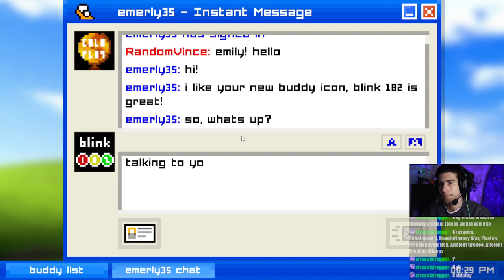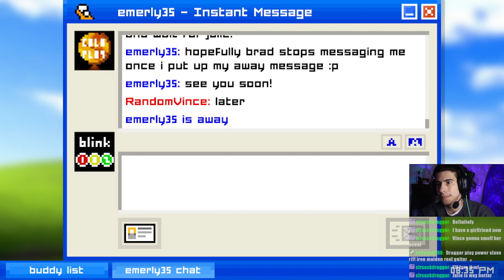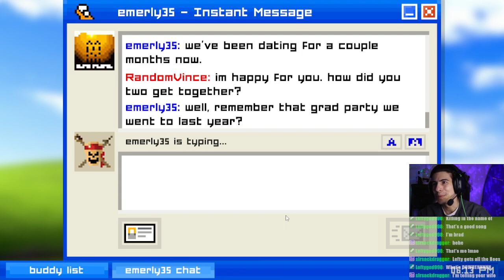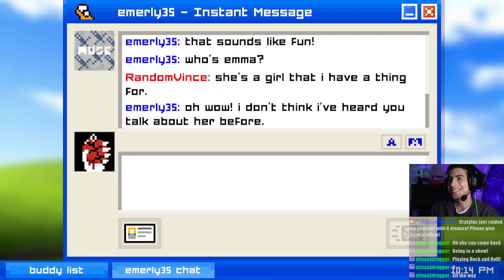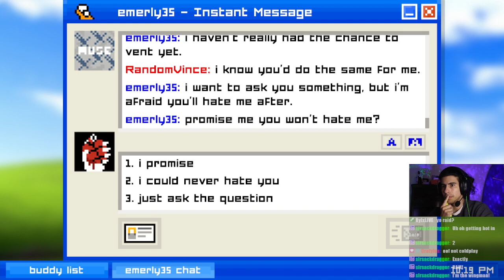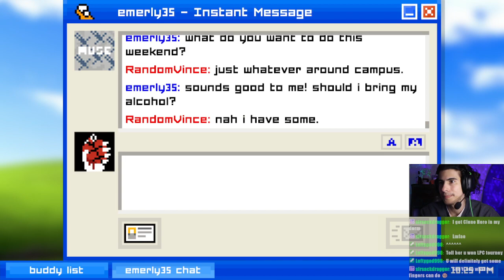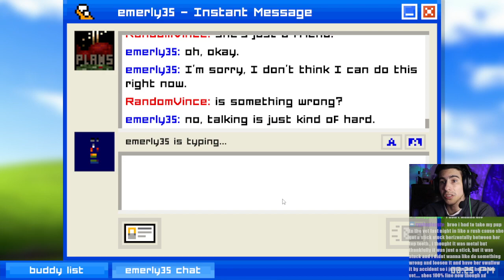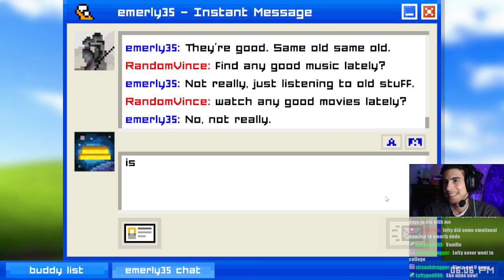Brad Sucks | Emily Is Away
Fuck Brad